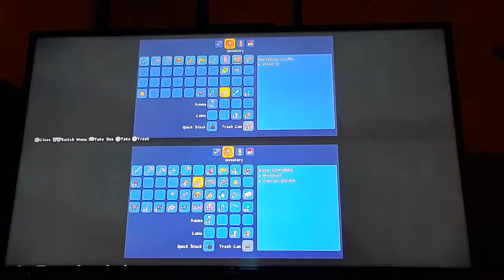EDGE OF THE MAP | Terraria | Episode 6